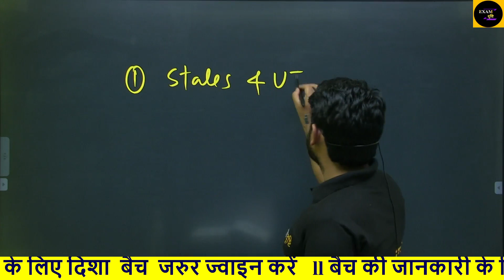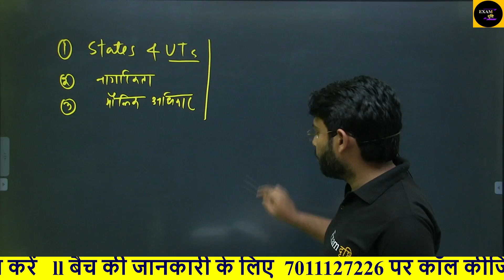DAY-02 SELF STUDY PLAN FOR UPPSC-2023 PRELIM ll सारथी बैच ll WITH ll K R SUMAN SIR ll EXAM DRISHTI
ENVIRONMENT AND ECOLOGY PLAYLIST LINK:-

                                                      UP SPECIAL PLAYLIST LINK:-

                                                 INDIAN HISTORY PLAYLIST LINK:-

uppsc ke liy sabse achhi coaching
uppsc ki sabse achhi coaching
best coaching uppsc